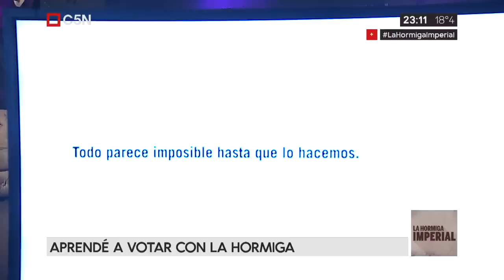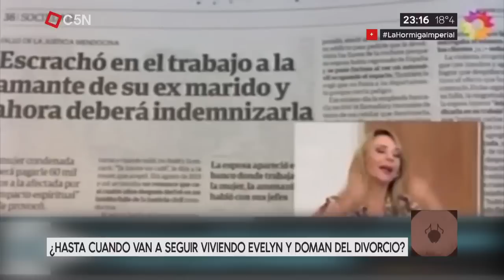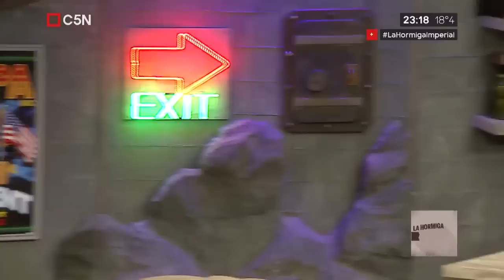La hormiga imperial 27 de julio de 2017